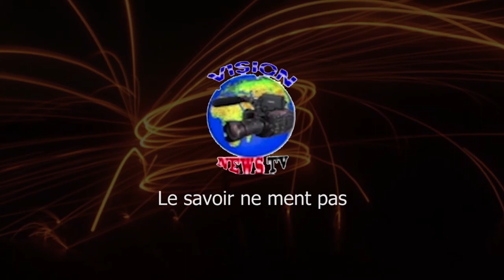BA GROUPE REBELLE EBAKISAMI LISUSU NA EST